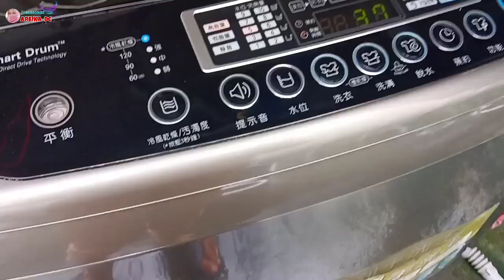Jaga Lansia Harus Sabar